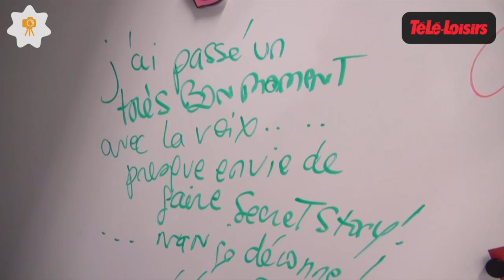Lola Marois dévoile les deux chanteurs très connus qui l'ont draguée ! [La Boîte à photos]